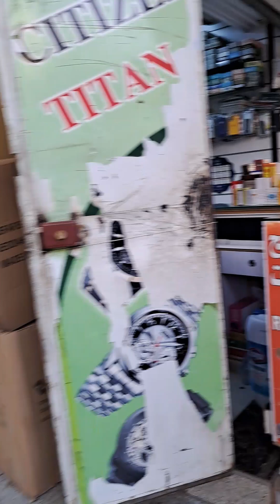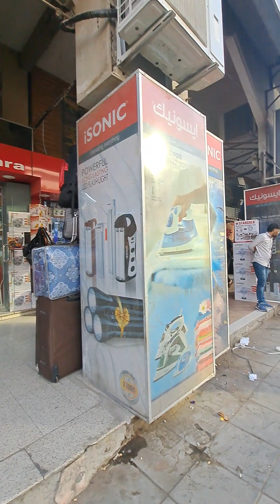Shops in Batha, Riyadh Saudi Arabia